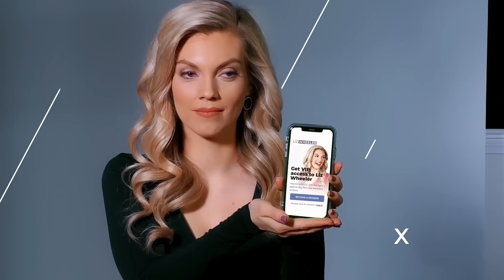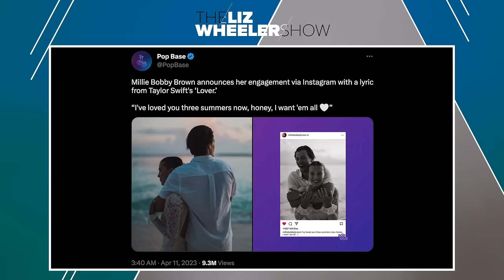The CRAZY Reason Behind the Bud Light Dylan Mulvaney Collab | Ep. 314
Bud Light’s stock price has dropped 3% since their partnership with transgender TikTok star Dylan Mulvaney. It should be a sign that their partnership was a bad idea, but since our society has been infiltrated with ESG, it’s not going to make any difference. Liz exposes the crazy reason behind Budweiser’s partnership with Mulvaney, even despite knowing that their customer is a middle-of-the-road American who doesn’t support that ideology. This is The Liz Wheeler Show.

Hydrate your skin with Genucel and save over 70% on the Most Popular Package.

Get legal defense as gun owner without the exclusions of an insurance company.